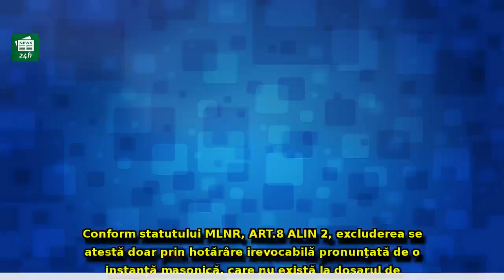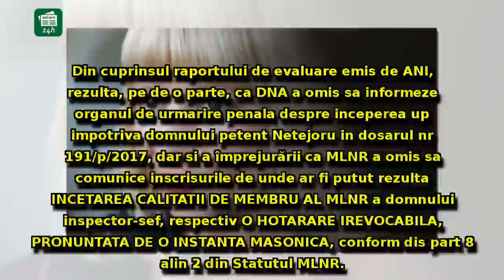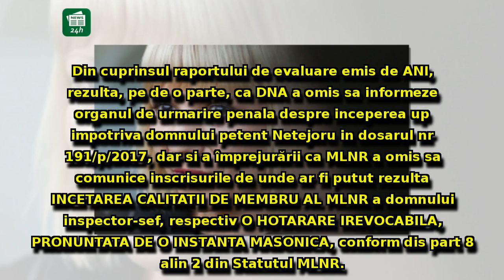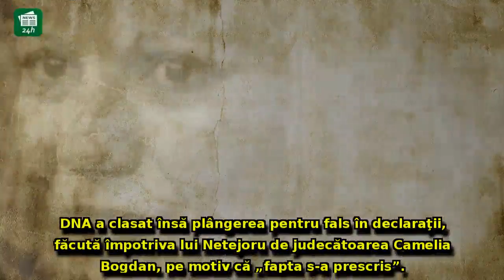Camelia Bogdan, un nou demers împotriva şefului Inspecţiei Judiciare: 'ANI doar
Camelia Bogdan, un nou demers împotriva şefului Inspecţiei Judiciare: 'ANI doar a procesat datele trunchiate furnizate de MLNR şi DNA'